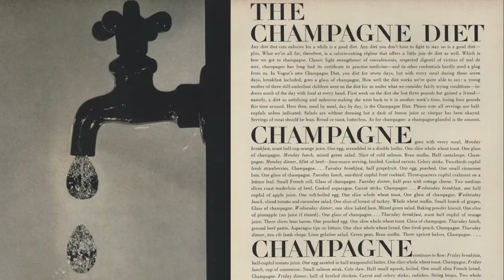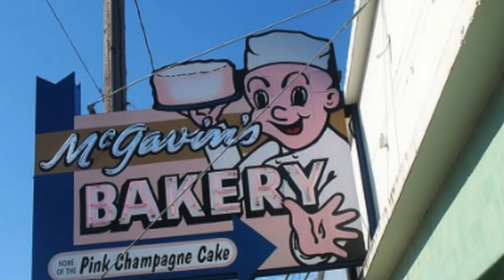1960 Pink Champagne Cake.Episode 6.Cakes and Aprons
It is New Years and this is the best cake to ring in the happiness! 1960 Pink Champagne Cake. Champagne was fashionable and oh so bubbly! Ooh la la! Cakes and Aprons used the recipe at mycakeschool.com which is a tailored version of the original 1960 recipe that was featured in the Los Angeles Times. The Apron is from Tucson Thrift Shop: tucsonthriftshop.com. Happy New Year!